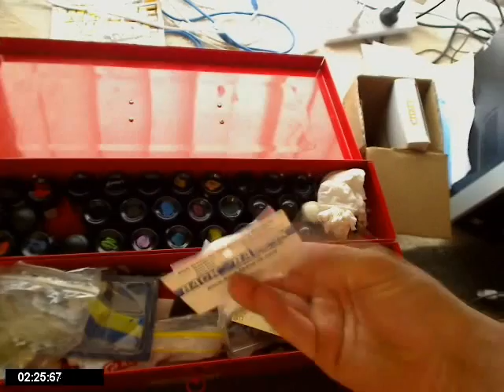40k update with hammerpaints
just what iam up to